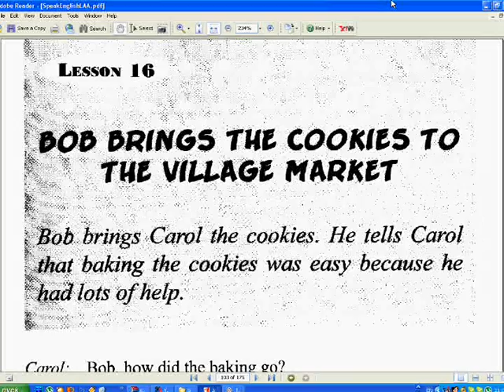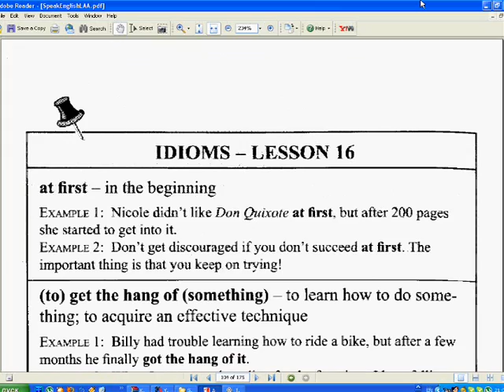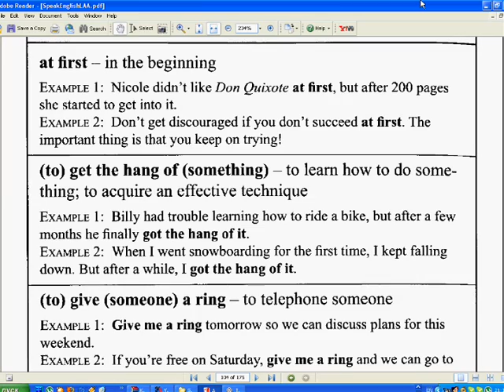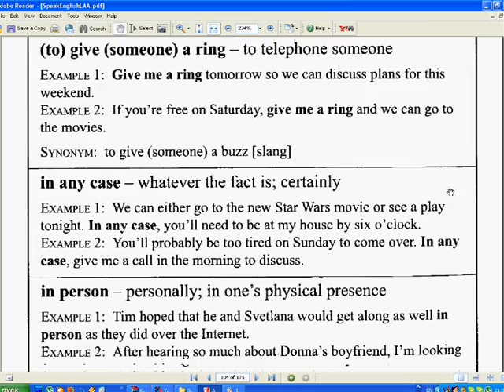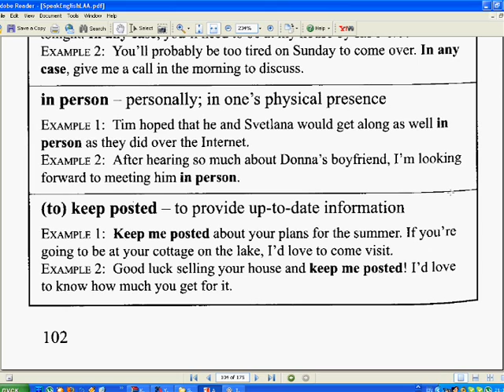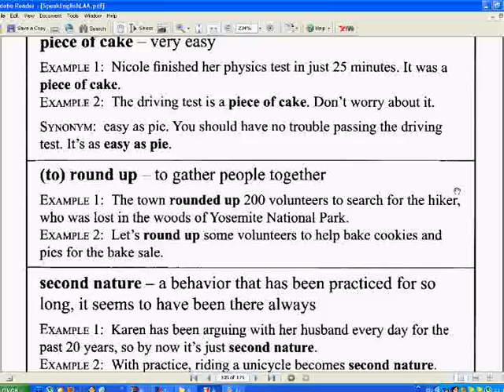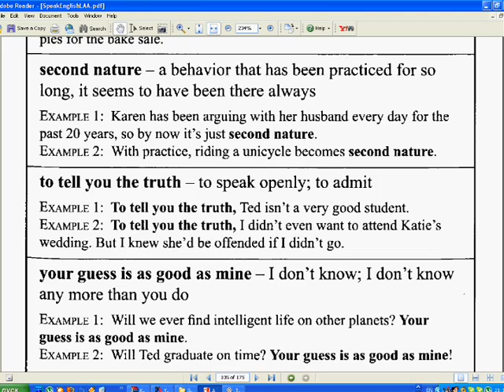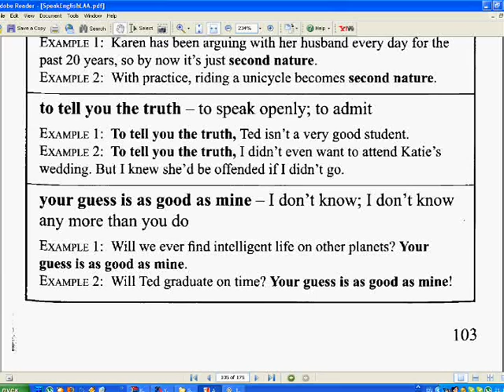американский сленг 16